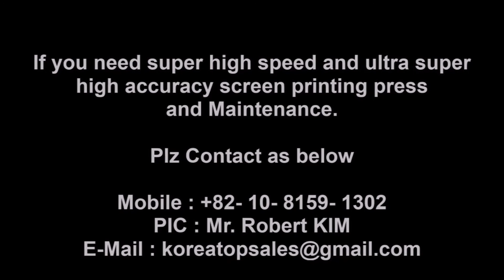SAKURAI RTR MSDR 30/60 Series Specification Roll to Roll Screen printing press K-WORKS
SAKURAI RTR MSDR 30 Screen press
Roll to Roll Screen printing press
Super High Speed and and Ultra high Accuracy
Membrain S/W